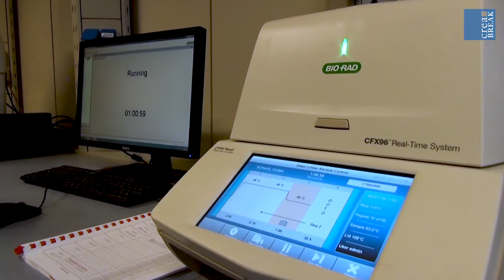DifesaCertificazione per il contrasto di funghi, batteri e virus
Come avviene il contrasto di microrganismi alieni nocivi in grado di diffondersi in modo epidemico e causare gravi danni alle nostre produzioni agricole? Scopriamo insieme a Luca Riccioni, ricercatore di Difesa e Certificazione, l'importanza di una tempestiva individuazione della presenza di nuove avversità sia per individuare l'ingresso di nuovi patogeni sia per mappare quelli già esistenti, come ad es. la Phyllosticta citricarpa, un fungo che attacca gli agrumi.